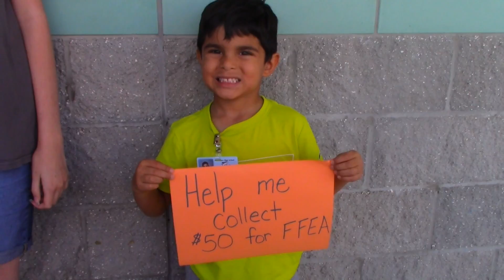Shark News 11/19/21